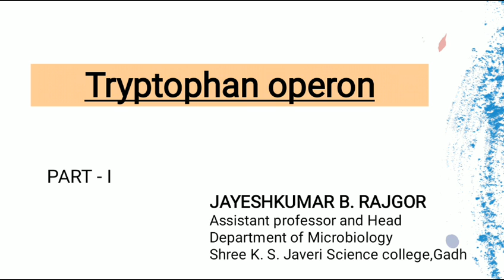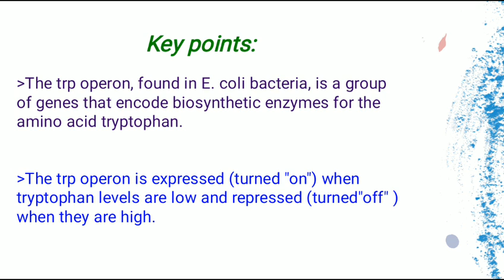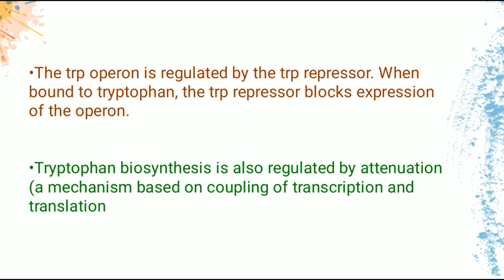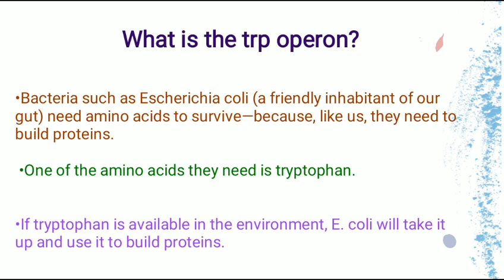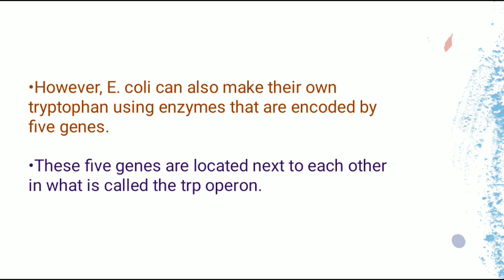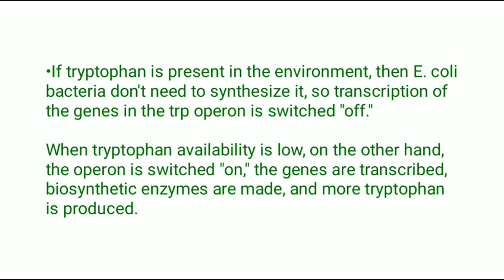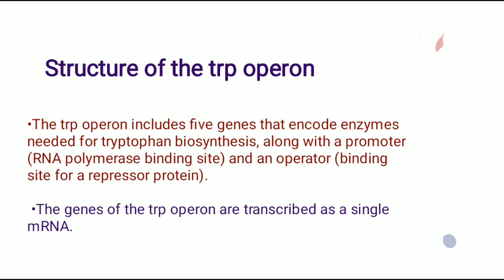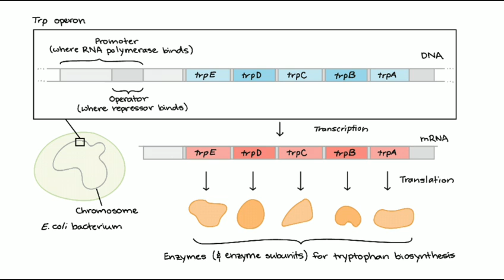B.Sc sem 5 MB 501 Tryptophan Operon P I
JAYESHKUMAR RAJGOR